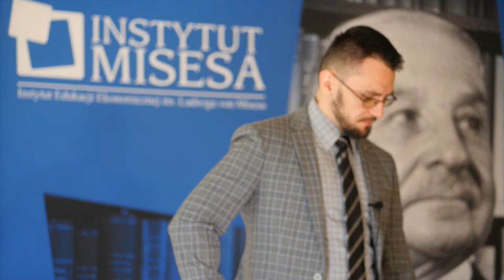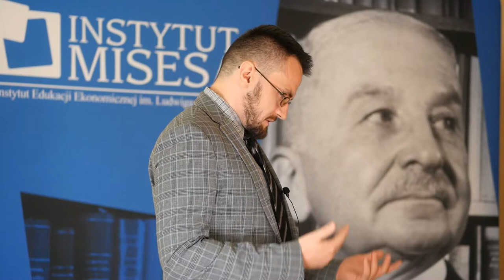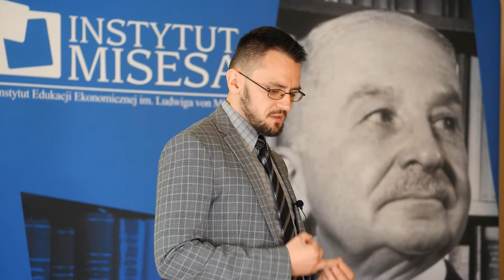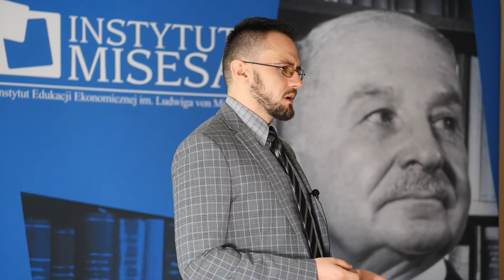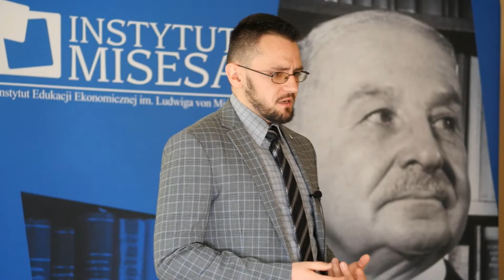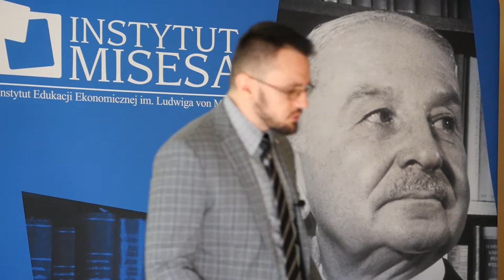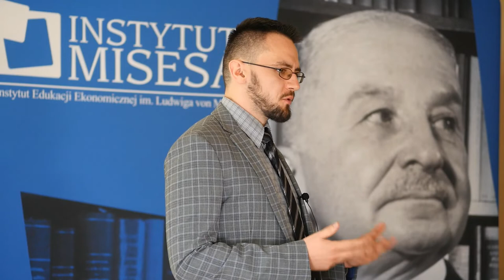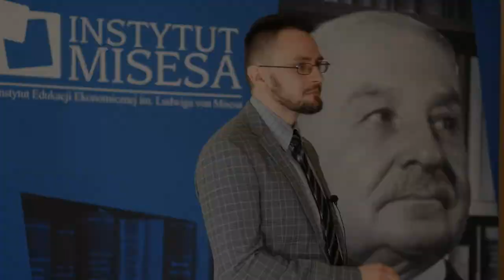Przemysław Rapka – Konkurencja i monopol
Wykład Przemysława Rapki podczas VII Szkoły Ekonomicznej Instytutu Misesa w Sulejowie.